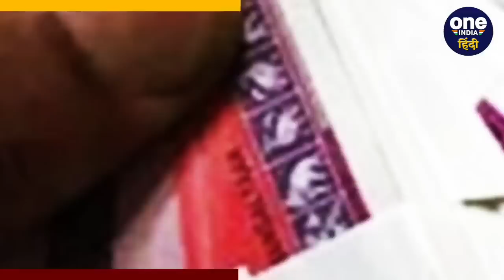2000 Rupees Note Ban के RBI के फैसले के पीछे की ये है वजह! | Reserve Bank of India | वनइंडिया हिंदी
2000 Rupees Note Ban:   मीडिया रिपोर्ट्स (Media Reports) के मुताबिक 2000 के नोट (2000 Note) वापस लेने के फैसले के पीछे की एक और वजह है इसकी छपाई का कॉस्ट (Printing Cost).  बताया जा रहा है कि 2000 के नोट की छपाई महंगी पड़ रही है. इसलिए इसे वापस लेने का फैसला लिया गया है. 2000 के नोट की छपाई रिजर्व बैंक (Reserve Bank of India) को महंगी पड़ रही है.  2018 की बात करें तो इसे छापने की लागत 4 रुपए 18 पैसे प्रति नोट थी.